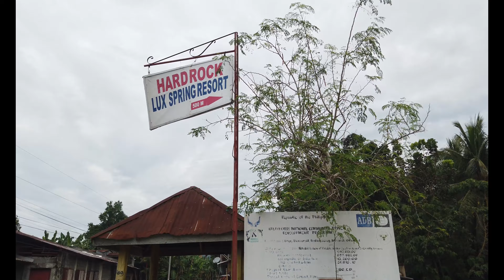BOBONTUGAN JASAAN MISAMIS ORIENTAL PHILIPPINES 2024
This was recorded on Saturday, November 16, 2024 at 11:00 AM. Recorded with a DJI Osmo Pocket in 4K at 60 FPS.